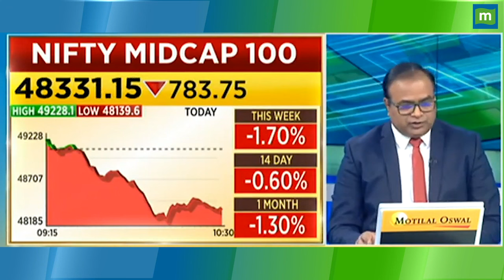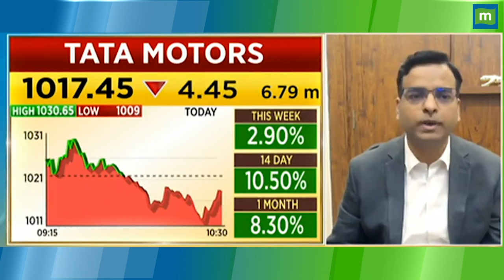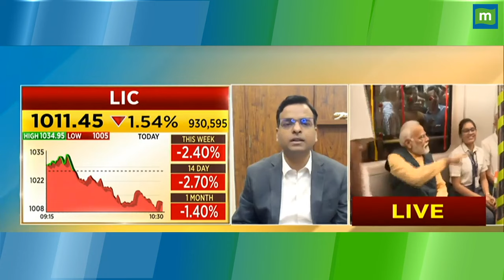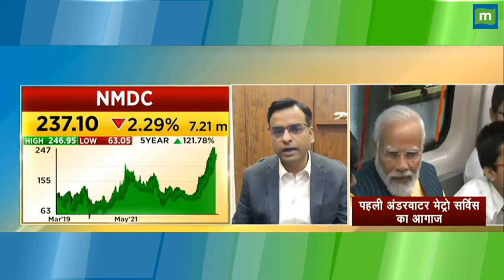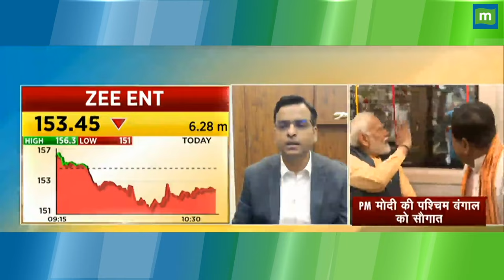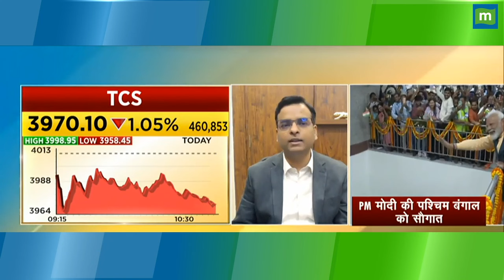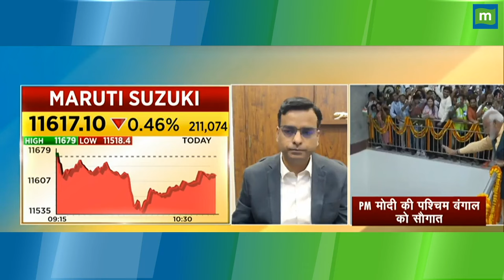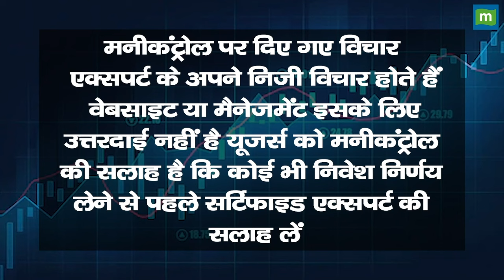जानिए कहां निवेश करके कमा सकते हैं मोटा पैसा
Portfolio Tips: इस वीडियो में Market Experts आपके सवालों के जवाब दे रहे है। अगर आपके पास निवेश को लेकर कोई सवाल है, तो आप भी हमारे एक्सपर्ट्स से अपने सवालों के जवाब पा सकते है. देखें वीडियो